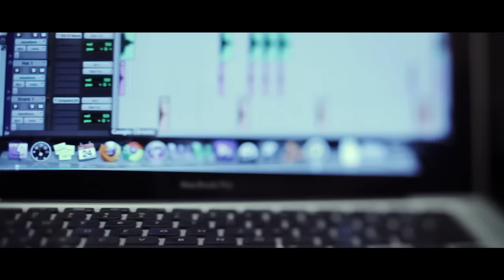K.Flay - Less Than Zero (Official Video)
I Stopped Caring In '96
THE MIXTAPE - download for freeeeee

Directed by Frank Door
Produced by Chante Cardoso / Element 151

LYRICS:

Brain dead, hit the snooze
No job, what's the use
Last night, pass the joint
Still life yeah that's the point
Get dressed, half awake
Ripped jeans and a stomachache
Try to puke but it won't come out
Think of all the shit I wish I'd known about
Kneel down, fade to black
Two fingers stick em back
Want food but I burned the toast
Little things always the first to go
Phone rings, don't care
Dead space, blank stare
Left and right inside my mind neither here nor there

Less than zero greater than the sum of my parts
Want to light a fire but I can't get a spark
Stop, stop, stop making me live like this

Both shoes filled with lead
Somehow rise off the bed
Head pounding, kill the lights
Scared to death I'll never feel alright
Ten paces more like miles
Lips cracked, fake a smile
Swear that I'll stop swimming in my afterthoughts
But it's nothing new
Too much shit I can't undo
And no matter what you say I know I've disappointed you
Get these demons off of me
Ask the man can I have a coffee please
Faded for hell of it, just a table of elements

Before I know it, the day's already over
And I'm ready to go at it again
I wanna feel no thing is even real so
Drift into oblivion